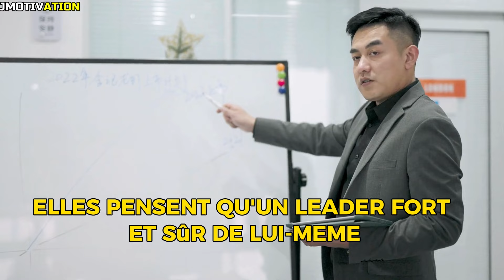7 Choses Que LES FEMMES AIMENT Mais Que Seuls 1% Des HOMMES Font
Dans cette vidéo, on va explorer sept comportements appréciés par les femmes mais adoptés par seulement 1% des hommes. Nous découvrirons ce qui rend ces actions si spéciales pour les femmes, ce qui distingue ces 1% d'hommes des autres, et pourquoi ces comportements sont si rares. En examinant ces aspects, nous dévoilerons les mystères derrière les préférences féminines et ce que cela pourrait signifier pour les hommes qui cherchent à mieux comprendre et attirer les femmes.

▶️ NOS AUTRES VIDÉOS QUI POURRAIENT VOUS INTÉRESSER

►► 6 Choses dont les femmes rêvent secrètement dans la chambre (MAIS elles ont peur de dire)

📑 Crédits

Dans cette vidéo, on a vu 7 Choses Que LES FEMMES AIMENT Mais Que Seuls 1% Des HOMMES Font. Si les sujets de la séduction et de la drague t’intéresse, dis-le moi en commentaires et je ferais plus de vidéos sur les signes d’intérêts d'une femme ou sur comment séduire une fille. Je sais que beaucoup d'entre vous aimeraient voir plus de vidéo sur comment rendre une fille amoureuse et comment savoir si une fille t'aime, se demande si une fille vous aime ou "est-ce qu'elle est intéressée ?"